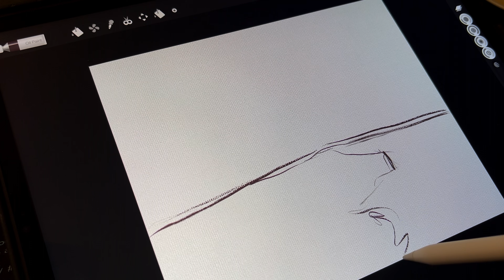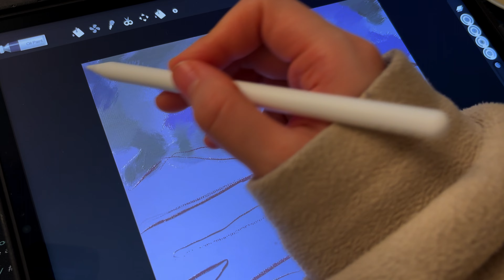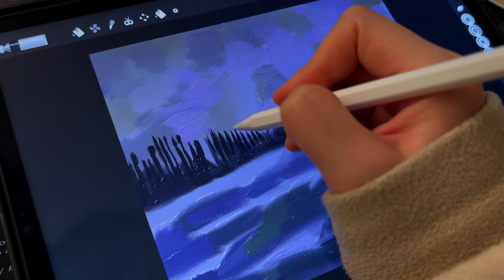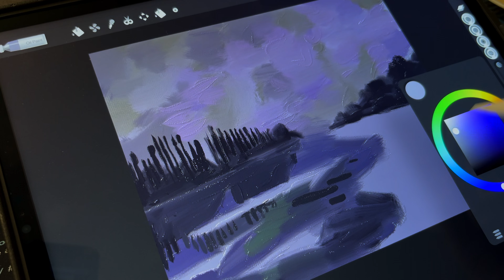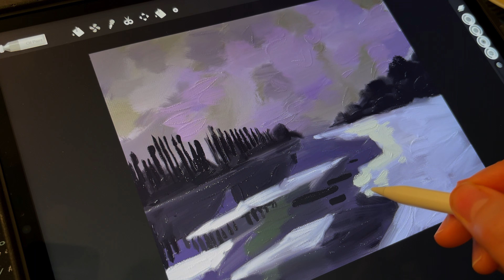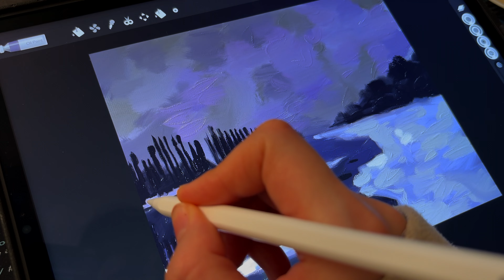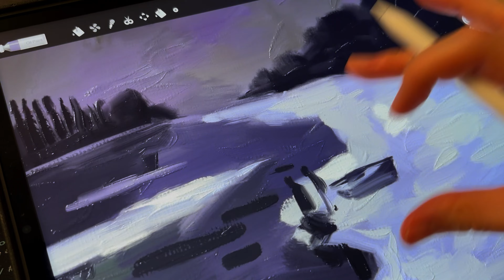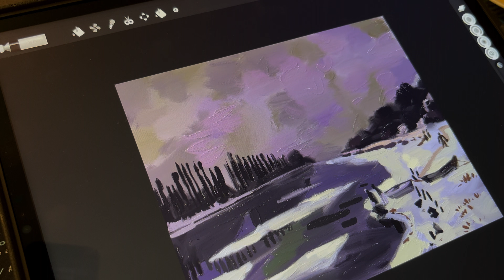Gloomy snowy day Oil painting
In this video, I drew Claude Monet's work Ice Floes on the Seine at Bougival – 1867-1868

I hope you enjoy watching my video. Have a great day!

Art Set 4